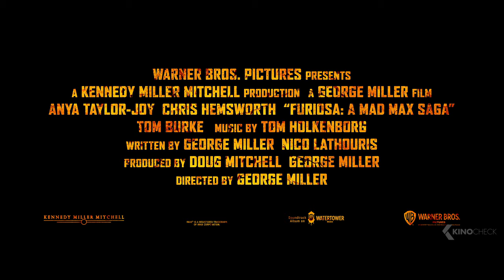George Miller ist zurück! - FURIOSA: A Mad Max Saga Trailer 2 German Deutsch (2024)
Offizieller "Furiosa: A Mad Max Saga " Trailer 2024 German | Anya Taylor-Joy Movie Trailer | Kino: 23 Mai 2024 | Ausführliche Infos
Als die Welt untergeht, wird die junge Furiosa vom Grünen Ort der vielen Mütter in die Hände einer großen Biker-Horde entführt, die von dem Warlord Dementus angeführt wird. Während sie durch das Ödland fegen, treffen sie auf die Zitadelle, die von Immortan Joe beherrscht wird. Die beiden Tyrannen kämpfen um die Vorherrschaft, und Furiosa muss viele Prüfungen überstehen, während sie die Mittel zusammenstellt, um ihren Weg nach Hause zu finden.

Note | FuriosaAMadMaxSaga Trailer courtesy of Warner Bros. Bei einem Kauf ändert sich für euch nichts, aber ihr unterstützt dadurch unsere Arbeit.